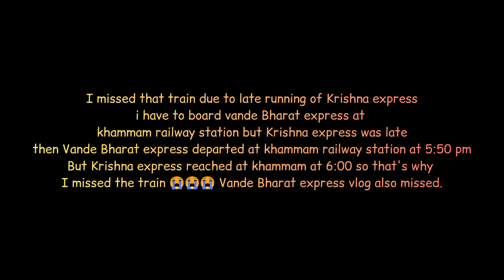High speed crossing Krishna express & Vande Bharat express l Indian railways.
Chapters:-
0:00 Introduction
0:03 Vande Bharat express at full speed (not video)
0:07 I missed that train
0:32 Vande Bharat express (video)
0:42 cancelled the train ticket

© TRAIN VIDEO'S BY MANHAS.